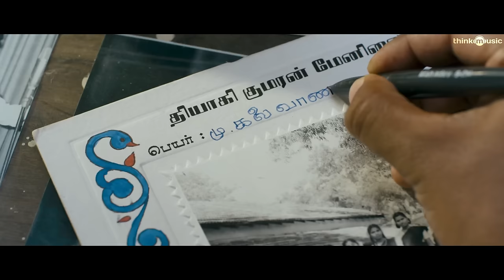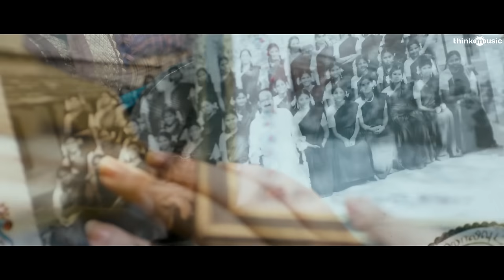Think Premiere - Idhu Enna Video - Mundasupatti | Sean Roldan | Vishnu Vishal & Nandita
Presenting ThinkPremiere - An Exclusive Edit of a Song that didn't appear in the Film !!
Edited by Vijay M Raghavan

"Idhu Enna Official Full Song"
Movie
Starcast: Vishnu Vishal, Nandita
Director: Ram Kumar
Composer: Sean Roldan
Singer: Haricharan, Kalyani Nair
Lyricist: Muthamil
Producer: C.V.Kumar
Banner: Fox Star Studios India Pvt.Ltd & Thirukumaran Entertainment
Label: Think Music